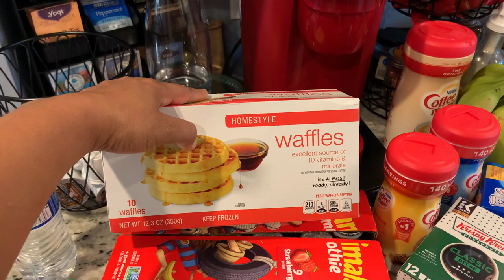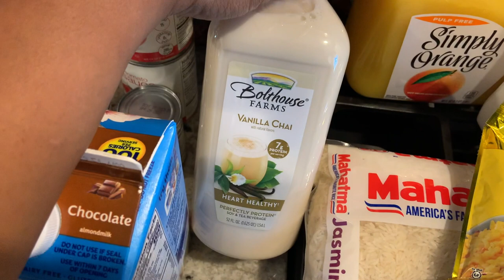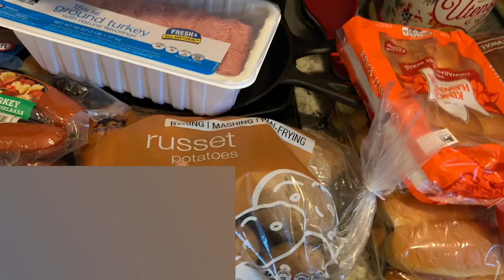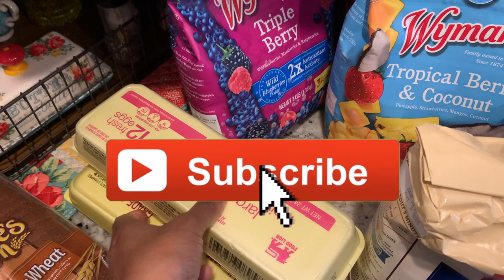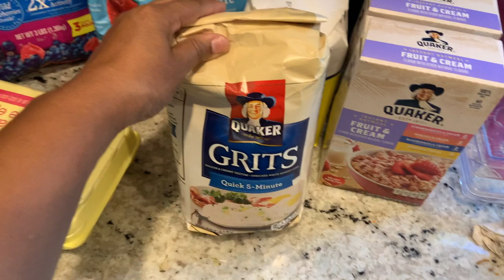Grocery Haul at Food Lion | I Spent $200 on Food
So right after my doctor appointment, I went grocery shopping at Food Lion. I spent $200, which should last about 2 weeks. Take a look at what I bought and I hope you enjoy this video.

👉 Cameras Used: Canon 5ti and/or Iphone 10/11

S-trong
H-umble
A-mazing
R-elentless
P-urposeful